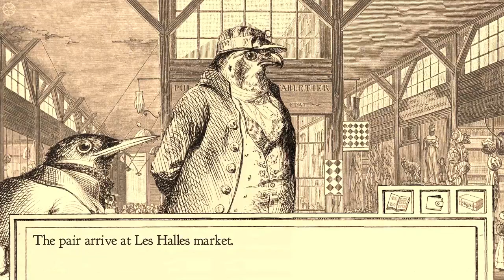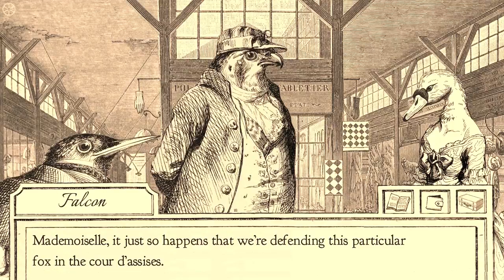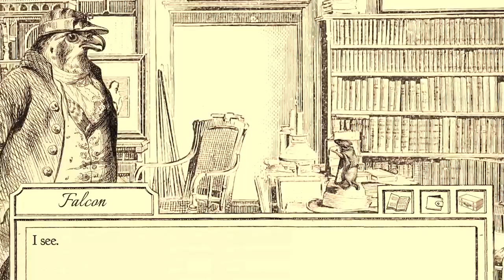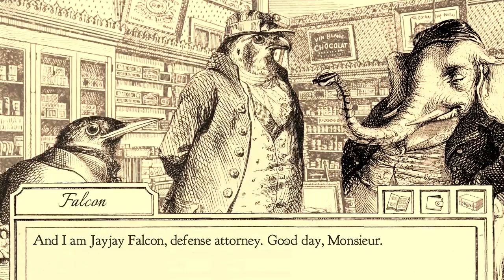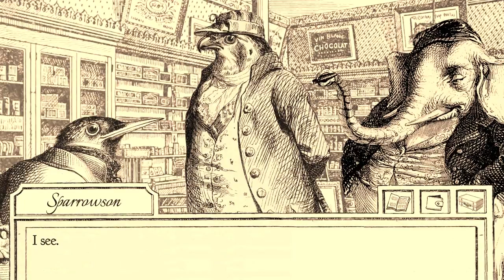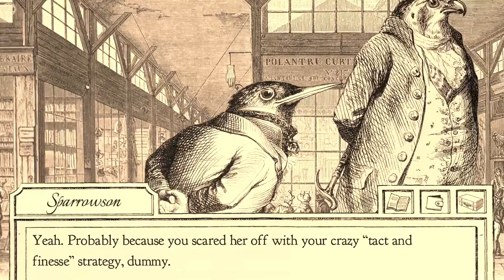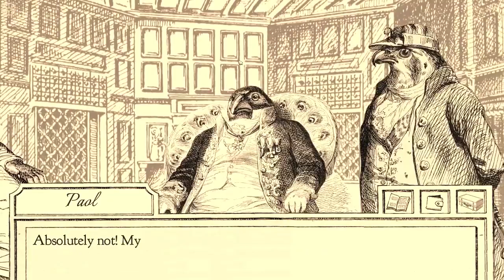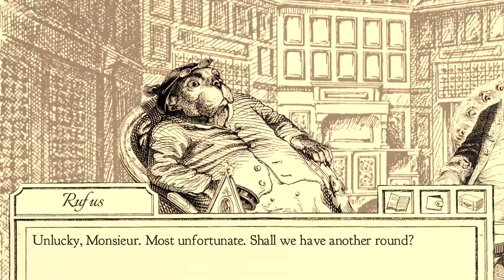Basement Quality - Aviary Attorney (Part 8/?)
Pat, Nathan, and Taha have a gambling problem.

Around Spaniards, keep your valuables on lanyards.